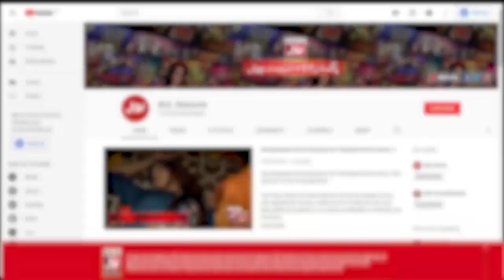Danish Taimoor Show | Blow The Ball | Game Show Aisay Chalay Ga Ramazan League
Danish Taimoor Show |  Blow The Ball | Game Show Aisay Chalay Ga Ramazan League  | TikTokers | BOL Entertainment | Danish Taimoor Show | Team Tigers Vs Team Lions

 Blow The Ball In Game Show